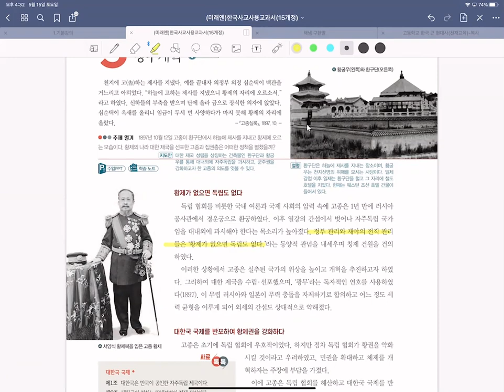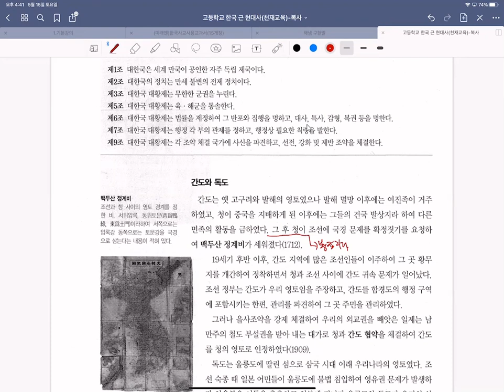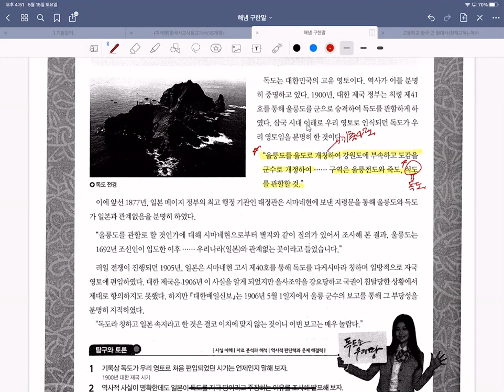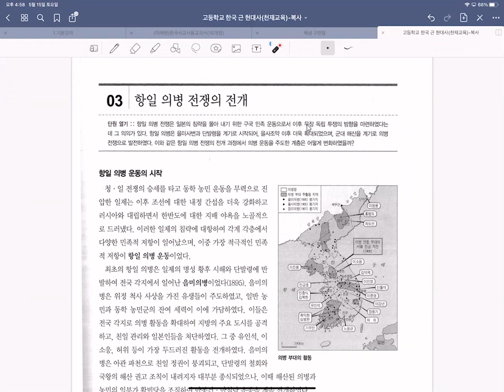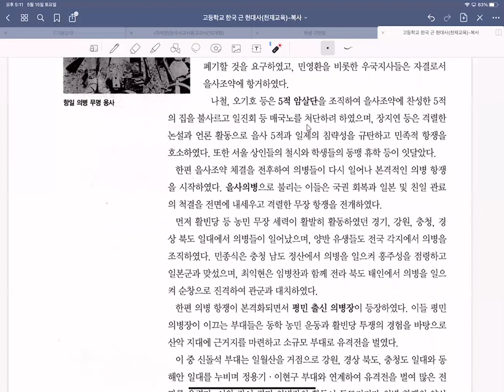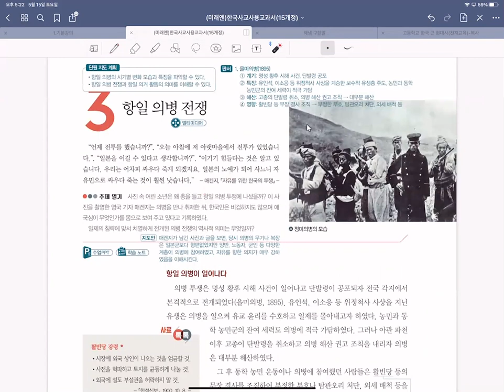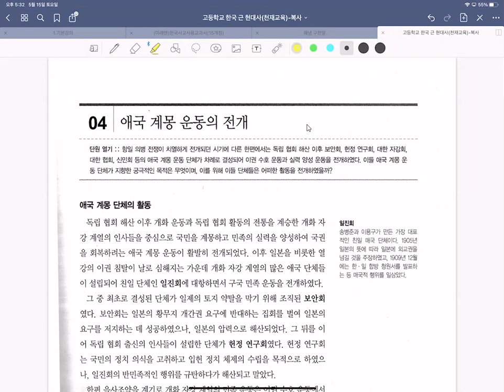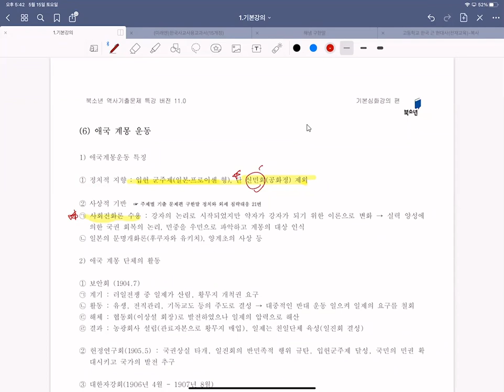구한말강독7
구한말 강의 내용입니다